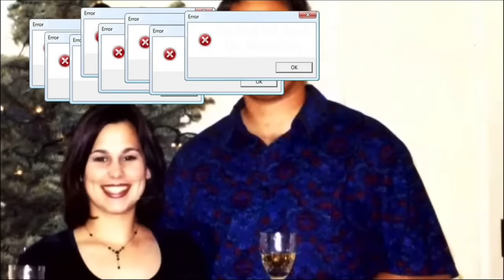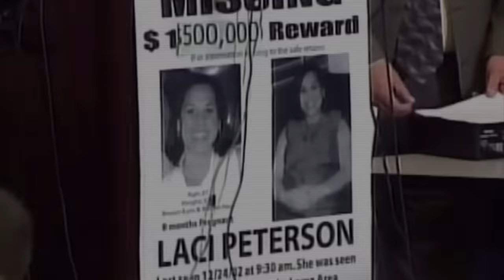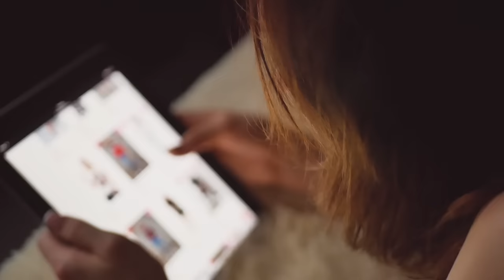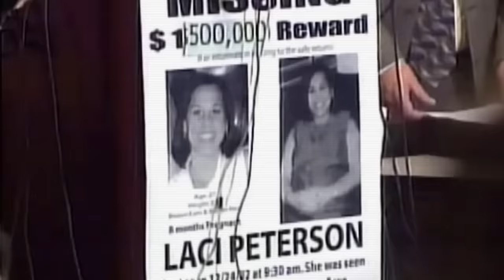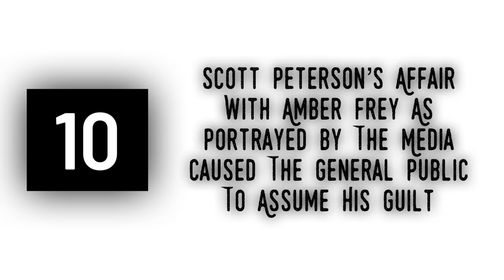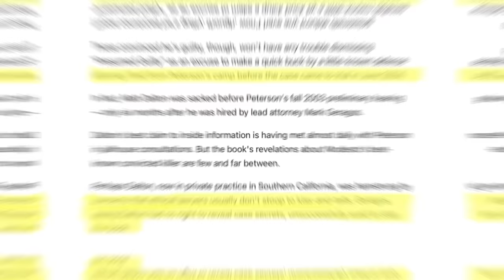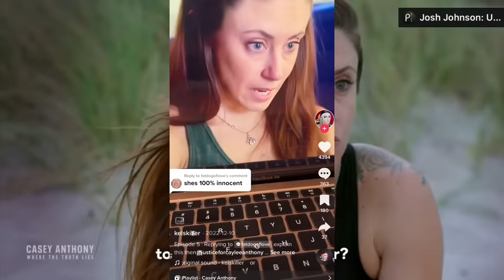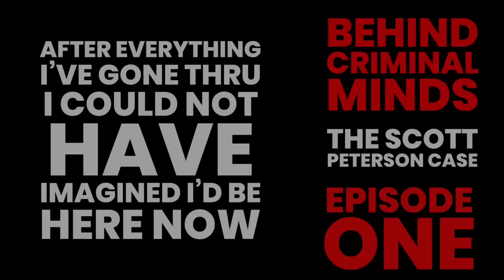Scott Peterson | The True Story You Were Never Told | A Tale of Two Stories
0:00 - Intro
8:00 - Part 1: The Tragic Story of Scott & Laci Peterson
13:42 - Part 2: In Defense of Scott Peterson
19:57 - 1) The Case Against Scott Peterson Was Entirely Circumstantial
27:05 - 2) Law Enforcement Focused On Scott From The Beginning
36:08 - 3) Laci Accessed Their Computer Christmas Eve Morning
41:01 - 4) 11 Independent Witnesses Saw Laci Walking Their Dog After Scott Left
47:54 - 5) Scott Was Honest With Police From The Beginning
51:23 - 6) The Mail Carrier Never Heard McKenzie Bark
56:25 - 7) Scott's Behavior Was Odd But Not Proof That He Committed The Crime
1:05:35 - 8) People Who Saw Scott At The Marina Did Not See Anything In His Boat
1:10:48 - 9) Scott Never Made Multiple Anchors
1:15:20 - 10) Scott's Affair With Amber Frey Caused Everyone To Believe He Was Guilty
1:24:14 - 11) A Similar Homicide Occurred In The Area That Police Never Investigated
1:28:36 - 12) No Biological or Forensic Evidence Existed But The Media Found Him Guilty Anyway
1:39:09 - Part 3: The People V. Scott Peterson
1:48:39 - Part 4: The High Price of Misinformation
2:04:48 - Part 5 - For Laci
2:11:24 - Closing

The story of Scott & Laci Peterson became a media frenzy shortly after Laci's initial disappearance. The media caught wind of the pregnant school teacher who vanished without a trace, and the world all seemed to notice the odd behavior of her strangely calm husband Scott. What transpired over the next several months turned from a sad story about a missing soon to be mother, to a horrifying tragedy that would dominate the air waves for years to come.

The media brought the many misdeeds of Scott Peterson to the forefront, and what began as "odd and aloof" behavior seemed to turn into a diabolic plan to decimate his own family. And it was why when he was eventually convicted many of us who watched it transpire, were not surprised.

But in the last several years there has been a major shift in the Scott Peterson case, one that I wasn't previously aware of until I began to research his case since the trial. What I found caused me to invest nearly 6 weeks of my life into finding the truth, and what I found changed the way that I see True Crime forever.

I sought out to answer the question, was it possible that Scott Peterson was actually innocent? And the answer I found in the court record, transcripts, pleadings and filed briefs, changed my view on his case for good.

-This music by @ScottBuckley is truly some of the most beautiful music I have ever come across on this platform, or any other.
@FesliyanStudios "Haunted Memories - Detective Mystery Background Music"

SOURCES:
The sources used in this video are taken from trial transcripts, court pleadings, news reports, and other available records available to the public. Specific source requests can be sent via email.

For Laci.